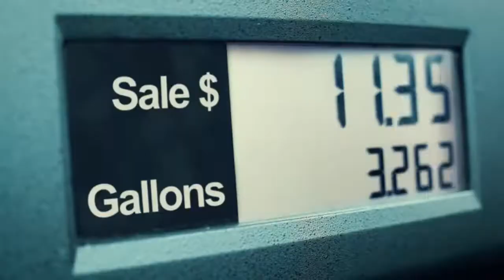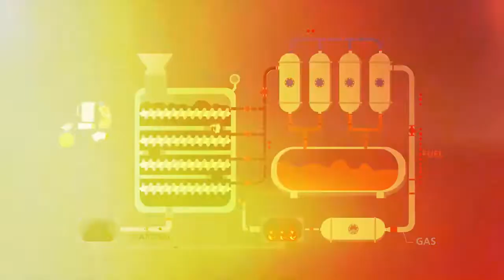MLM CLOUD HORIZON et Sepco transforment la pollution du plastique en carburant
Le Polypetron Gen. 5 de Sepco Industries Co., Ltd.
peut maintenant convertir 20 000 kg. de déchets plastiques en carburant de haute qualité.
Sepco apporte de la valeur en convertissant les déchets plastiques que personne ne veut en un équivalent de pétrole brut respectueux de l'environnement qui est efficacement raffiné en diesel et en essence.
Par le biais du MLM CLOUD HORIZON, nous construisons des usines qui transforment le plastique en énergie
(pétrole, essence, diesel, premium+) selon la technologie de SEPCO et POLYPETRON, avec l’aval de l’université de Thaïlande.
15 années de recherches ont permis de finaliser le procédé permettant la transformation d’1Kg de plastique pour 1 litre de pétrole.
ensuite envoyez moi un email que je vous ajoute au groupe WhatsApp et Facebook